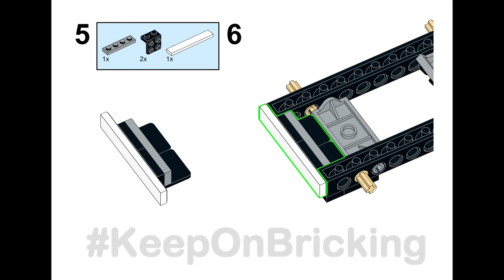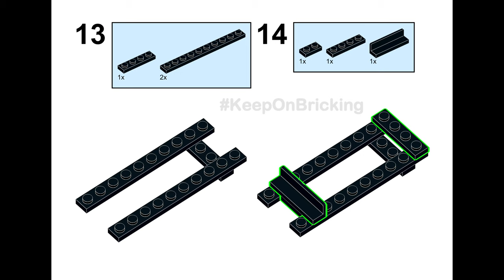How to build LEGO Lawn Mover Creator 31100 alternative model moc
Full step by step building instructions tutorial for building a custom design LEGO Creator set 31100 alternate moc model LAWNMOVER